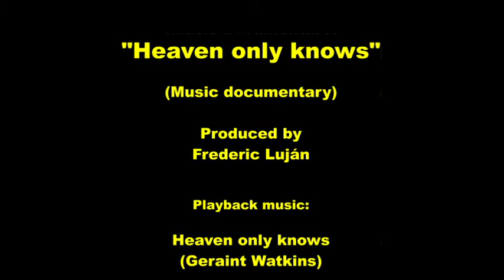Heaven only knows, Frederic Luján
Music documentary produced by Frederic Luján; Playback music: Heaven only knows, Geraint Watkins.